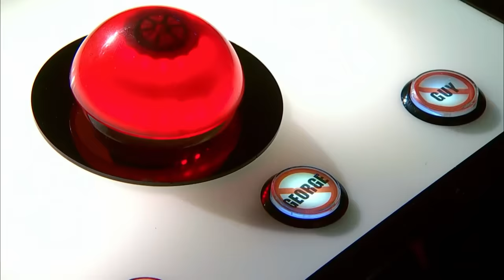Every 4-CHAIR TURN Blind Audition on The Voice Australia | Part 3/4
The Voice Australia has some of the best Blind Auditions in the world and their 4-Chair Turns are sensational! We’ve combined every 4-Chair Turn ever on The Voice Australia in random order and this is only the first of four parts, enjoy ✌️
Which 4-Chair Turn on The Voice Australia is your favorite?

🚨 This video features the following performances:
00:00:00 Adam Ludewig singing 'Leave a Light On' by Tom Walker (Season 9, 2020)
00:01:23 Faith Sosene singing 'Because You Loved Me' by Céline Dion (Season 11, 2022)
00:03:18 Jesse Teinaki singing 'when the party's over' by Billie Eilish (Season 9, 2020)
00:05:09 Lachie Gill singing 'If the World Was Ending' by JP Saxe ft. Julia Michaels (Season 11, 2022)
00:06:44 Nick Cunningham singing 'Down Under' by Men at Work (Season 12, 2023)
00:08:42 Chris Hoskin singing 'Fall At Your Feet' by Crowded House (Season 4, 2015)
00:10:34 Luke Kennedy singing 'Un giorno per noi (A Time for Us)' by Nino Rota (Season 2, 2013)
00:12:17 Chang Po Ching singing 'Shout' by Isley Brothers (Season 7, 2018)
00:14:07 Jack Vidgen singing 'Hello' by Adele (Season 8, 2019)
00:15:53 Sally Skelton singing 'Wolves' by Selena Gomez & Marshmello (Season 7, 2018)
00:17:27 Natasha Stuart singing 'I Was Here' by Beyoncé (Season 8, 2019)
00:19:03 Tayla Thomas  singing 'Let It Go' by Idina Menzel, from Frozen (Season 7, 2018)
00:20:28 Tee & Raye singing 'Don't Let Go' by En Vogue (Season 12, 2023)
00:22:02 Imogen Brough singing 'Never Let Me Go' by Florence and the Machine (Season 2, 2013)
00:23:48 Penelope Pettigrew singing 'Alive' by Sia (Season 10, 2021)
00:25:19 Stewart Winchester singing 'Lay Me Down' by Sam Smith (Season 4, 2015)
00:27:07 Lee Harding singing 'Killing in the Name' by Rage Against the Machine (Season 8, 2019)
00:28:36 Kaylee Bell singing 'Keith' by Kaylee Bell, original song (Season 11, 2022)
00:30:10 Stellar Perry singing 'Always Remember Us This Way' by Lady Gaga, from A Star Is Born (Season 9, 2020)
00:32:06 Arlo Sim singing 'My Mind' by Yebba (Season 10, 2021)
00:33:39 Yshrael Pascaul  singing 'Miss You' by The Rolling Stones (Season 1, 2012)
00:35:17 Anja Nissen singing 'Vanishing' by Mariah Carey (Season 3, 2014)
00:36:59 Milina Mihic singing 'Castles' by Freya Ridings (Season 10, 2021)
00:38:32 Bella Mackenzie singing 'Anti-Hero' by Taylor Swift (Season 12, 2023)
00:40:08 Sofia Watt singing 'It's a Man's Man's Man's World' by James Brown (Season 10, 2021)
00:41:42 Benjamin James Caldwell singing 'Don't Think Twice, It's All Right' by Bob Dylan (Season 6, 2017)
00:43:27 Maddison McNamara singing 'Gone' by Lianne La Havas (Season 5, 2016)
00:45:06 Ally Eley singing 'Teenage Dirtbag' by Wheatus (Season 11, 2022)
00:46:34 Ethan Beckton singing 'Jealous' by Labrinth (Season 12, 2023)
00:48:16 Jael Wena singing 'How Will I Know' by Whitney Houston (Season 11, 2022)
00:49:49 Tasha Amoroso singing 'Ho Hey' by The Lumineers (Season 3, 2014)
00:51:27 Tanya George singing 'You Got the Love' by The Source ft. Candi Staton (Season 10, 2021)
00:53:01 Masha Mnjoyan singing 'All By Myself' by Eric Carmen (Season 9, 2020)
00:54:45 Darren Percival singing 'Jealous Guy' by John Lennon (Season 1, 2012)
00:56:25 Sheldon Riley singing 'Do You Really Want to Hurt Me' by Culture Club (Season 7, 2018)
00:58:04 Olivia Vasquez singing 'Sorry Not Sorry' by Demi Lovato (Season 10, 2021)
00:59:35 Mahalia Barnes singing 'Proud Mary' by Creedence Clearwater Revival (Season 1, 2012)
01:01:17 Andy Dexterity singing 'Imagine' by John Lennon (Season 9, 2020)
01:02:39 C Major  singing 'Crazy in Love' by Beyoncé ft. Jay-Z (Season 3, 2014)
01:04:19 Georgia Carey singing 'Let It Go' by James Bay (Season 5, 2016)
01:05:58 Hoseah Partsch singing 'Almost Is Never Enough' by Ariana Grande & Nathan Sykes (Season 6, 2017)
01:07:50 Anna Weatherup singing 'Fields of Gold' by Sting (Season 2, 2013)
01:09:35 Brianna Holm singing 'Creep' by Radiohead (Season 5, 2016)
01:11:30 Chriddy Black singing 'Dancing On My Own' by Robyn (Season 8, 2019)
01:13:08 Jess Berney singing 'Pie Jesu' by Andrew Lloyd Webber (Season 3, 2014)
01:14:52 Joel & Leroy singing 'Work from Home' by Fifth Harmony ft. Ty Dolla Sign (Season 6, 2017)
01:16:30 Timothy Bowen singing 'I Can't Make You Love Me' by Bonnie Raitt (Season 9, 2020)